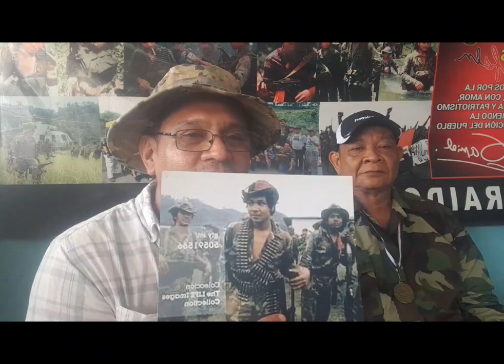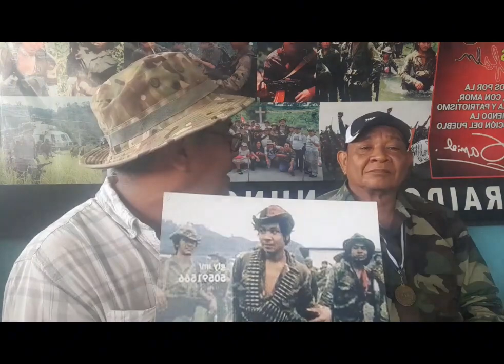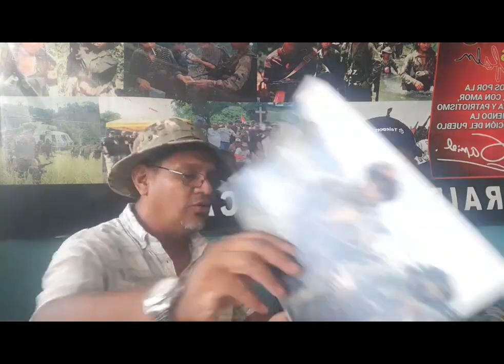1986 Operación Unidad Indestructible (IIP) Cachorro SMP Denis Quintana Pata de Gallo BLI GPO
Entrevista Cachorro SMP  Denis Quintana  seudónimo de Guerra Pata de gallo  BLI  Germán Pomares